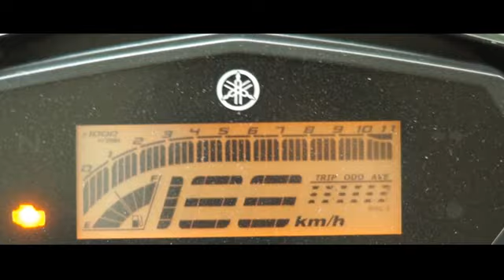Yamaha fz25 || A casual day with my love teaser || coming soon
When life gets complicated i ride! Full video coming soon.